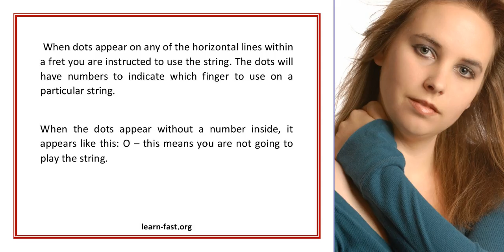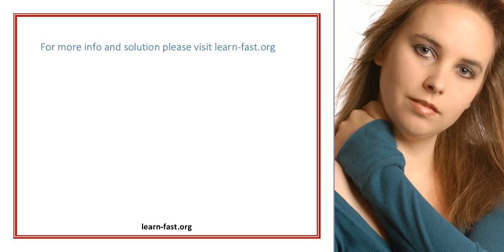Learning To Play With Free Guitar Chords